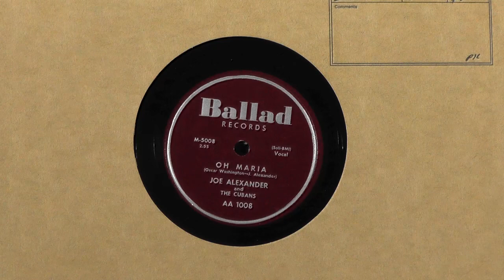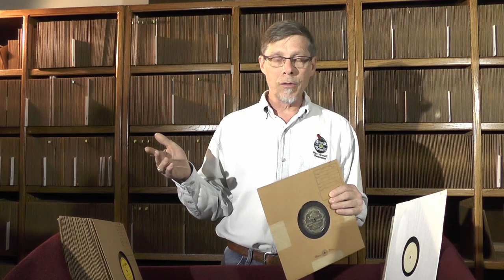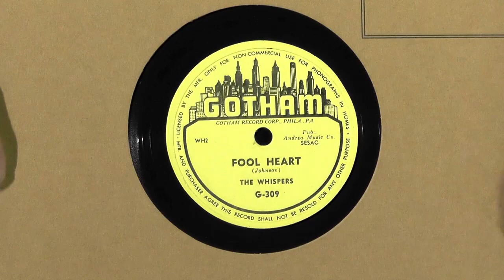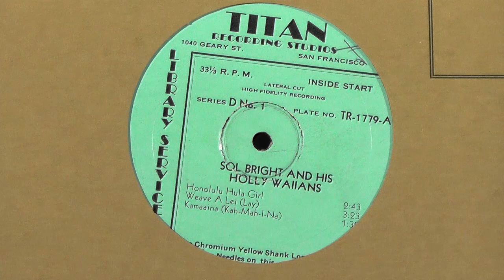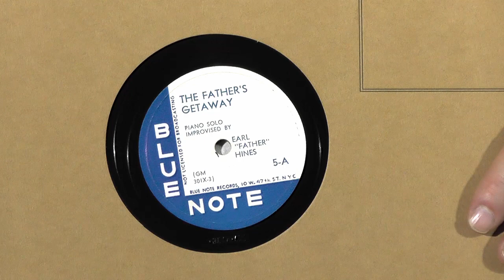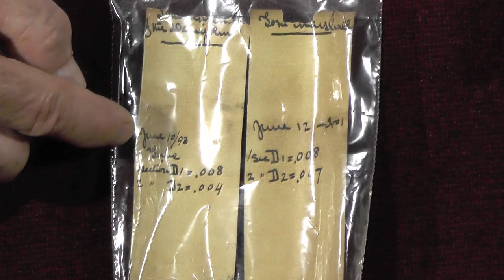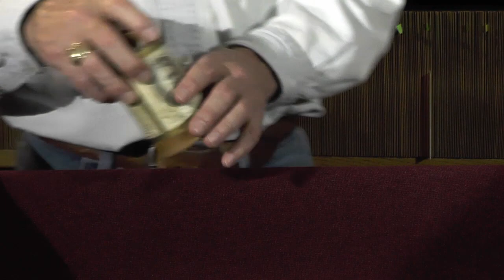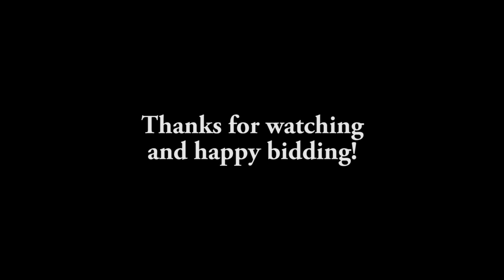Nauck's Vintage Records Auction #71 Highlight Reel, Part 3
In this last installment of highlight videos for "Nauction" 71, Kurt Nauck displays some of our finest postwar and cylinder record offerings for your viewing pleasure. Remember, these are all items up for auction, and you could be the lucky high bidder! Visit us online at 78rpm.com and use the "Current Auction" tab to get started bidding.

Don't forget to tune into our Bidder Request Show on April 16-17th and 23-24th on Radio Dismuke and hear some of these great recordings!